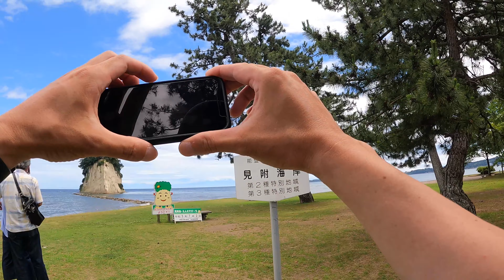能登半島にある軍艦島こと見附島を観光🇯🇵石川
2021年7月撮影